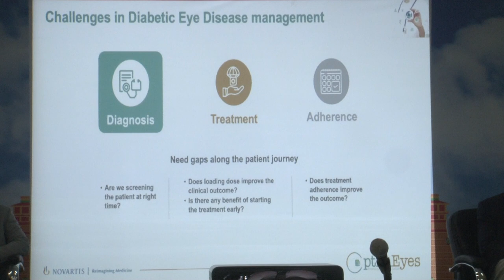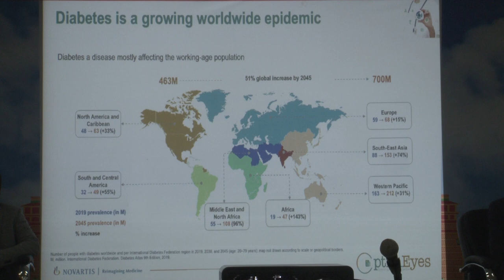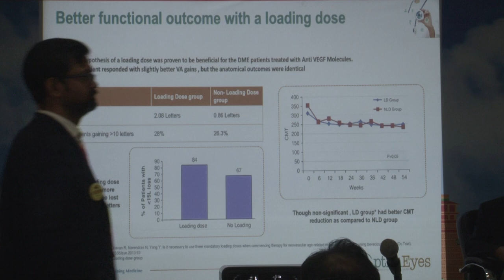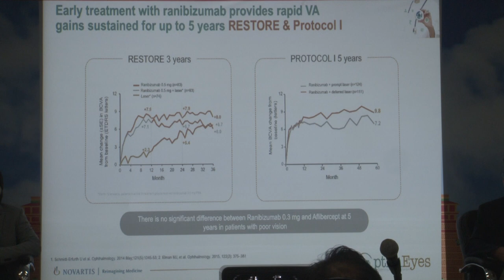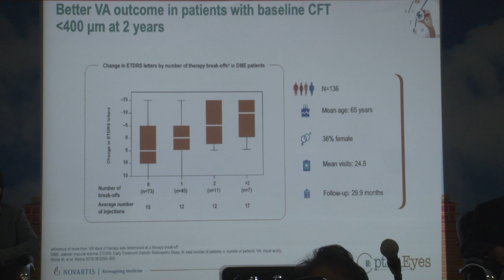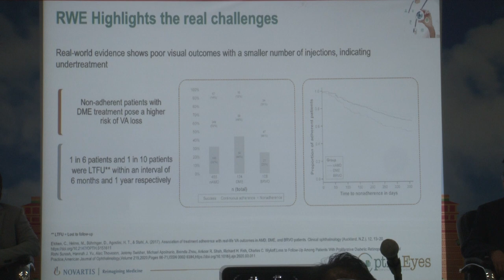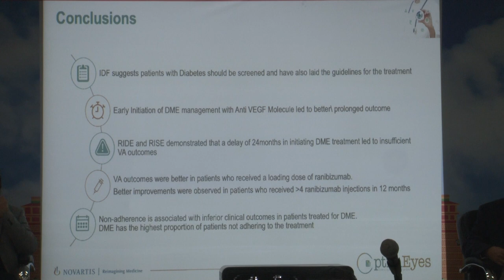AIOCMTC1 2023 GP31 topic Dr Satya Prakash Tiwary Industry Talk Novartis Overcoming Challenges in D